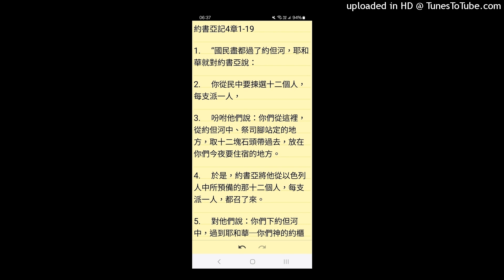約書亞記4章1-19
1.     “國民盡都過了約但河，耶和華就對約書亞說：

2.     你從民中要揀選十二個人，每支派一人，

3.     吩咐他們說：你們從這裡，從約但河中、祭司腳站定的地方，取十二塊石頭帶過去，放在你們今夜要住宿的地方。

4.     於是，約書亞將他從以色列人中所預備的那十二個人，每支派一人，都召了來。

5.     對他們說：你們下約但河中，過到耶和華─你們神的約櫃前頭，按著以色列人十二支派的數目，每人取一塊石頭扛在肩上。

6.     這些石頭在你們中間可以作為證據。日後，你們的子孫問你們說：這些石頭是什麼意思？

7.     你們就對他們說：這是因為約但河的水在耶和華的約櫃前斷絕；約櫃過約但河的時候，約但河的水就斷絕了。這些石頭要作以色列人永遠的紀念。

8.     以色列人就照約書亞所吩咐的，按著以色列人支派的數目，從約但河中取了十二塊石頭，都遵耶和華所吩咐約書亞的行了。他們把石頭帶過去，到他們所住宿的地方，就放在那裡。

9.     約書亞另把十二塊石頭立在約但河中，在擡約櫃的祭司腳站立的地方；直到今日，那石頭還在那裡。”

神啊祢是全能的神

祢是信實的神

祢的手有大能大力

祢願意世人與不信的外邦人聽到你的手所作的

另十二塊石頭是在約但河水中祭司站立之處

看起來是約書亞和以色列人要紀念耶和華神的確大行神蹟的證據

另十二塊石頭像紀念他們的腳真的走入漲溢時約但河乾地一樣

耶和華吩咐的十二塊石頭就立在過約旦河之處

紀念祂完成了帶領以色列人過約旦河

今天我要特別紀念主耶穌基督在十字架上完成的救贖與復活

我也要紀念主的寶血

就是主必再來

那是我的拯救的憑據

永遠的徽記

讚美主

10.  “擡約櫃的祭司站在約但河中，等到耶和華曉諭約書亞吩咐百姓的事辦完了，是照摩西所吩咐約書亞的一切話。於是百姓急速過去了。

11.  眾百姓盡都過了河，耶和華的約櫃和祭司就在百姓面前過去。

12.  流便人、迦得人、瑪拿西半支派的人都照摩西所吩咐他們的，帶著兵器在以色列人前頭過去。

13.  約有四萬人都準備打仗，在耶和華面前過去，到耶利哥的平原，等候上陣。

14.  當那日，耶和華使約書亞在以色列眾人眼前尊大。在他平生的日子，百姓敬畏他，像從前敬畏摩西一樣。

15.  耶和華曉諭約書亞說：

16.  你吩咐擡法櫃的祭司從約但河裡上來。

17.  約書亞就吩咐祭司說：你們從約但河裡上來。

18.  擡耶和華約櫃的祭司從約但河裡上來，腳掌剛落旱地，約但河的水就流到原處，仍舊漲過兩岸。

19.  正月初十日，百姓從約但河裡上來，就在吉甲，在耶利哥的東邊安營。”

奇妙真奇妙的神啊

祢真奇妙又偉大

擡耶和華約櫃的祭司從約但河裡上來，腳掌剛落旱地，約但河的水就流到原處，仍舊漲過兩岸

耶利哥城的人他們尚且不知道這如何能辦到

但是妓女喇合已經說他們的心都因懼怕而消化了

以色列人的神至高尊大

是他們所風聲耳聞

他們的心很震撼著

神啊祢今天仍然行奇妙的事

就是藉著聖靈

好像變成增加獨享給信靠主基督的人大大的喜樂

給他們體驗祂的信實 美善 活神至今到永遠

永不斷絕

唯獨信靠主基督與祂和好